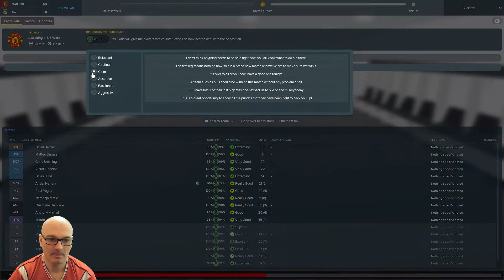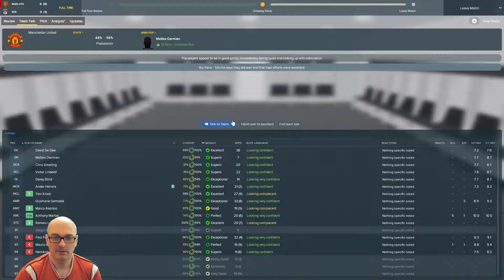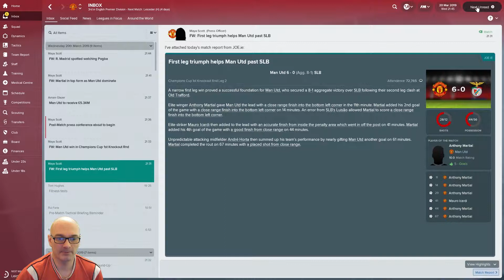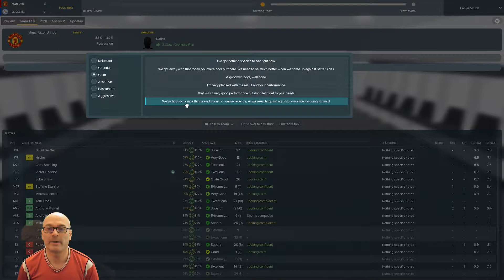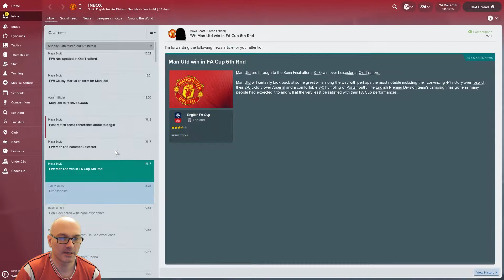FM18 | Glory Glory Man Utd | Eps 44 | Martial Show - Benfica & Leicester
Also as mentioned in eps 26 I Am Running the London Marathon this year for the Ear Foundation. I will be doing Vlog type channel to document my 17 weeks training plan etc as well as setting up a giving page for my chosen charity.

for those interested in reading up on the Ear Foundation and seeing what they do and also wish to donate please do so on the following links